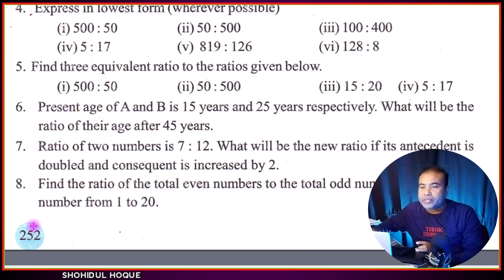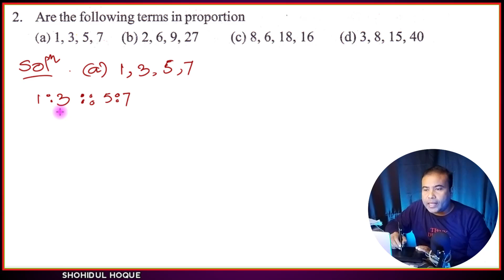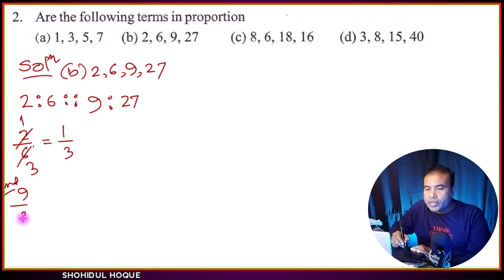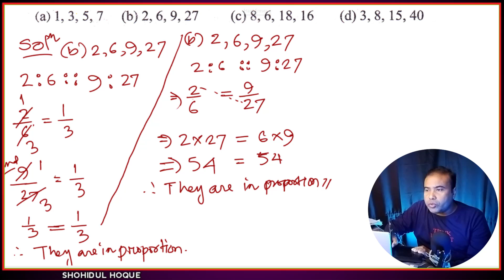Maths class 6 lesson 13 Page no.252 Exercise Question no.2 || Assam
Maths class 6 lesson 13 Page no.252 Exercise Question 2 || Assam

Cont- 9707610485